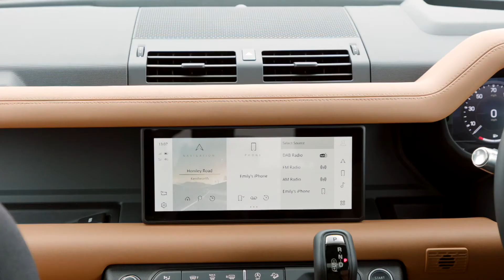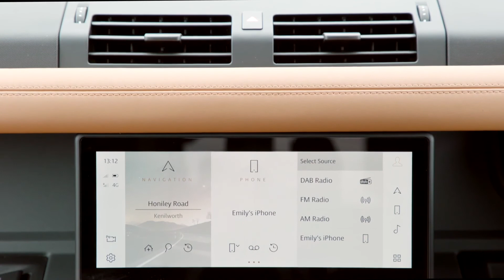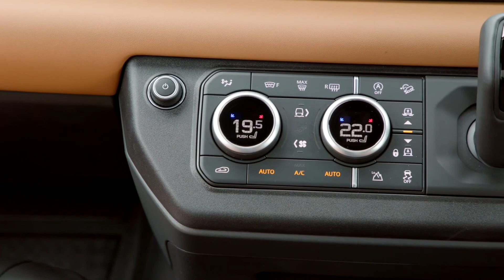Land Rover Defender 90 P300 Interior